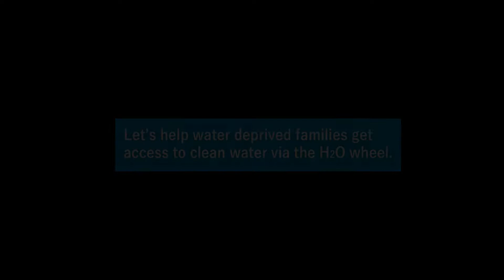A Solution to Pakistan's Water Crisis - H2O Wheel by tayaba.org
50 million Pakistanis lack access to clean drinking water, and 630 children lose their lives DAILY due to the use of filthy, contaminated water. Obtaining clean water is a gruesome task for women and children, and is a reflection of the lack of basic human rights.

The problem is huge, but we're ready to solve it by distributing (with the help of your donations) the innovative H2OWheels. Will you join the fight against WaterInequality and play your part in providing Help2Others?

Your contributions will strengthen the idea of WomenEmpowerment and a betterPakistan.